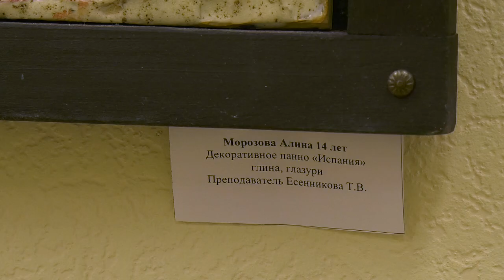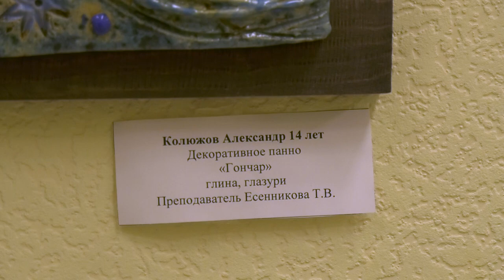Души и рук творенье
В Детской школе искусств №2 открылась выставка «Души и рук творенье». В экспозиции представлено около 100 работ воспитанников и преподавателей ремесленно-художественного отделения.